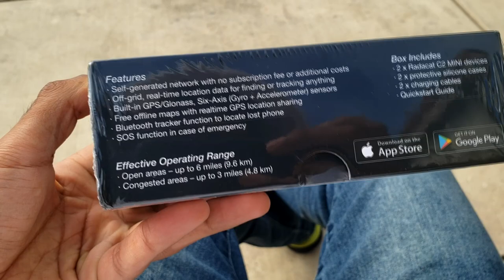Chihuahua Fighting Off Husky, Dog Beach, California Flood, Da Fruit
Siberian Husky Defends His Personal Space. INTENSE GROWLING & BARKING by tiny chihuahua puppy.visiting the beach. helicopters land in salinas ca flooded waters..

CHANNEL INFO